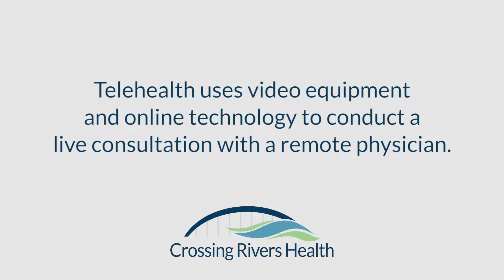REM Behavior Disorder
REM is something that's becoming increasingly recognized. If you ever have dreams about running and wake up moving as if you're running, this may be something you're dealing with.
Dr. Johnson explains why it's becoming recognized and some correlations.

To learn more about REM Sleep Behavior Disorder (RBD) and other sleep disorders, along with symptoms and treatment options